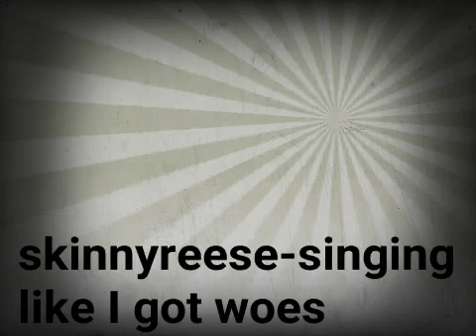skinnyreese-singing like I got woes[official audio]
Skinnyreese-singing like got woes